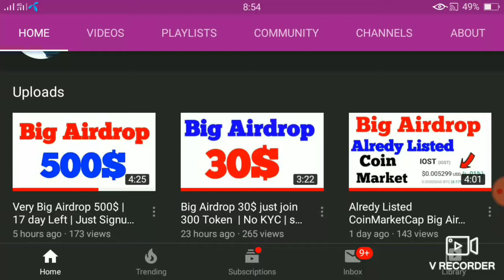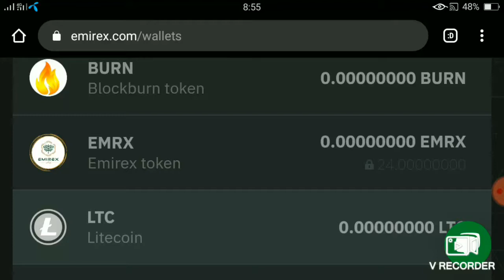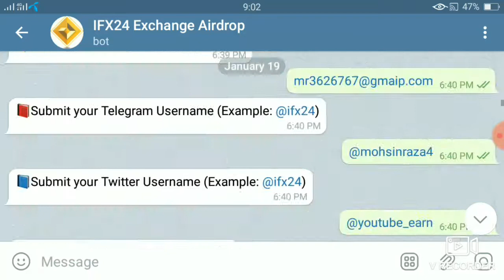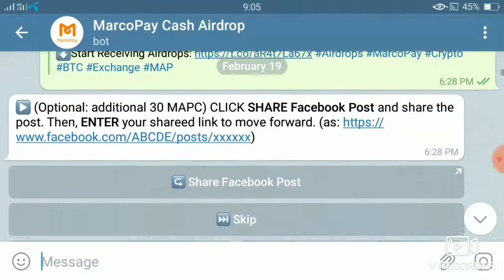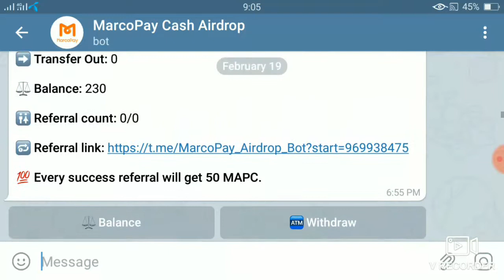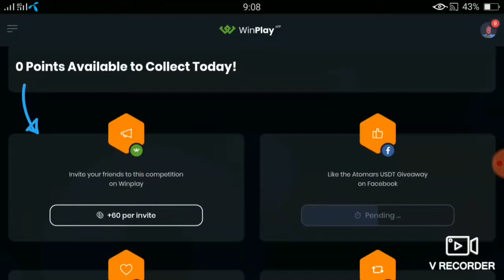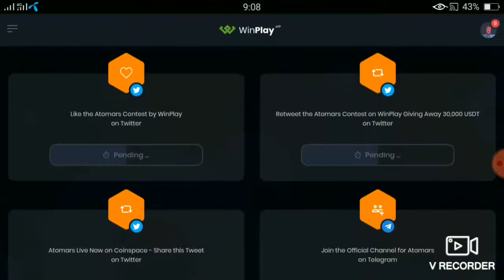4 important update | Emirex | ifx24 | Marcopay | Atomars | Real airdrop important update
ifx24 join Bot